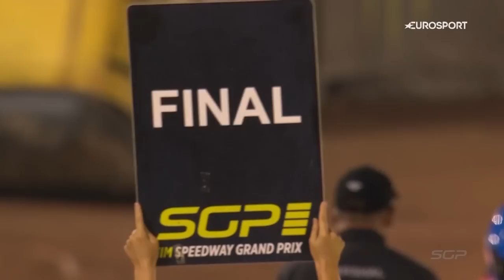2022 Finals | FIM Speedway Grand Prix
Catch all the Finals for the 2022 FIMSpeedwayGP season!

0:00 Croatia
4:02 Warsaw
10:18 Czech Republic
14:46 Germany
17:19 Gorzow
20:29 Cardiff
25:17 Wroclaw
29:45 Denmark
33:13 Sweden
36:16 Torun